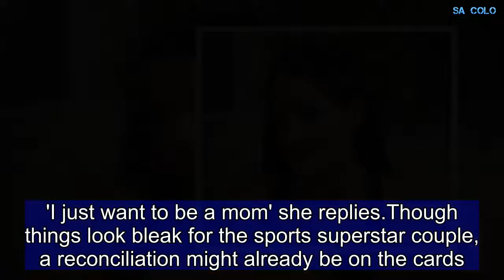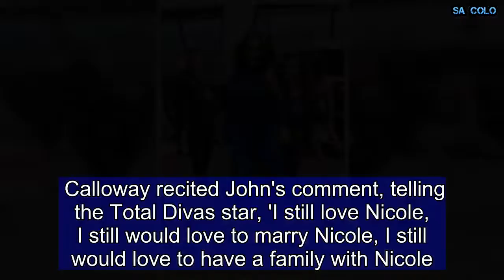Nikki Bella tells John Cena 'I wish I wasn't getting married'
They dramatically split in April, only weeks before they were due to be married.And a new trailer for Total Bellas shows how the upcoming season chronicles the disintegration of the relationship of John Cena and Nikki Bella.'Sometimes I wish I wasn't even getting married,' admits the 34-year-old professional wrestler in the explosive preview.  The trailer opens with Nikki asserting that 'I just feel like 2018 is the year of change.'We then see her twin sister Brie preparing to return to the ring for the first time since becoming a mom.    'I might be the only girl in [WWE Royal] Rumble [who is] breastfeeding!' says the mother-of-one. But the real drama comes from Nikki's indecision about her marriage, with the Total Divas star confessing 'I feel like I'm living in a fake life'. I even told you so many times this would happen," John tells a tearful Nikki.'I just started to feel so suffocated,' she admits. The trailer ends on the dramatic gut punch as John tells the wrestler, 'You're falling out of love with me'.'I just want to be a mom' she replies.Though things look bleak for the sports superstar couple, a reconciliation might already be on the cards. Bella was left speechless on the red carpet of the NBCUniversal Upfront presentation in New York on Monday morning.The professional wrestler appeared to be taken aback when Extra's AJ Calloway informed her that ex-beau John Cena said that he was still very much interested in a reconciliation during an early-morning interview with Today. Calloway recited John's comment, telling the Total Divas star, 'I still love Nicole, I still would love to marry Nicole, I still would love to have a family with Nicole.'Nikki took pause before responding, 'Wow. Well, I'm speechless. That's crazy.